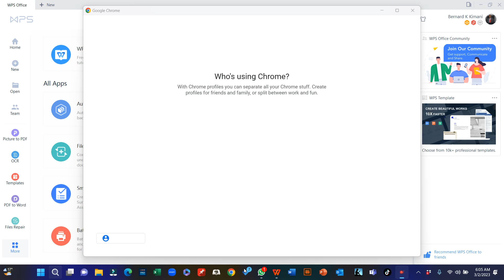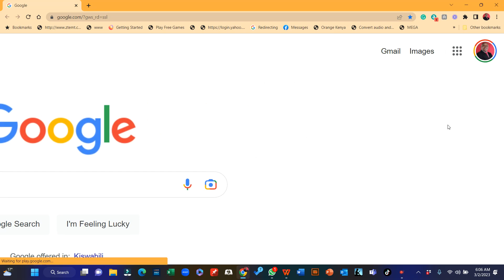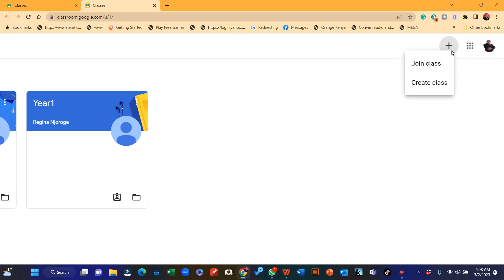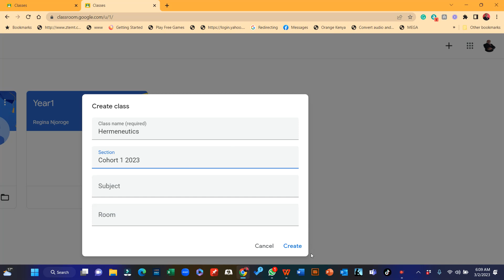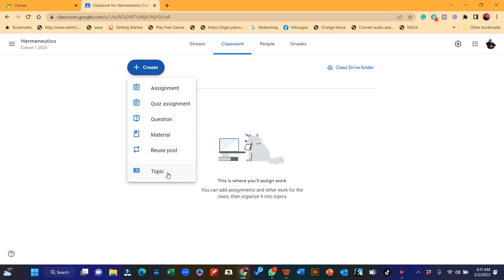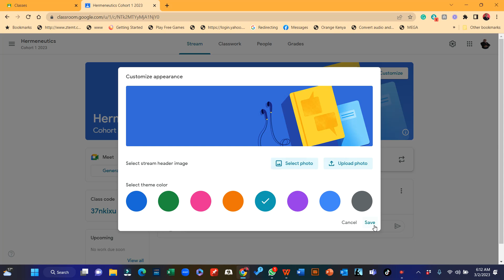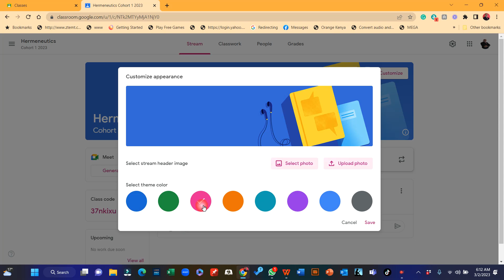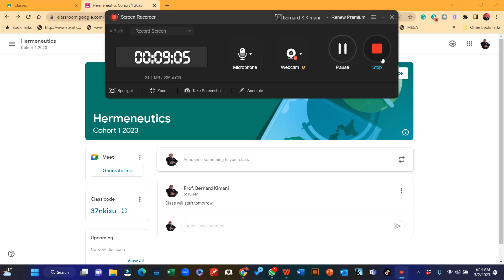Creating a Class Google Classroom